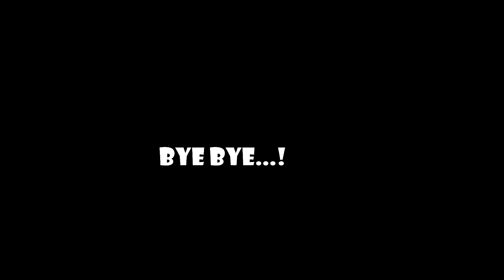MOLLYGOD IS BACK🔥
*Control code
*Sensitivity